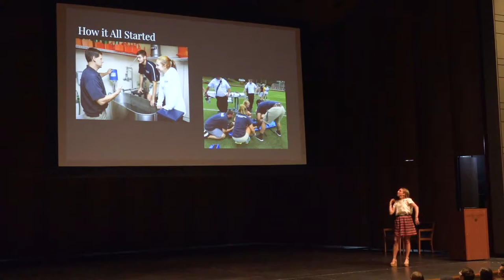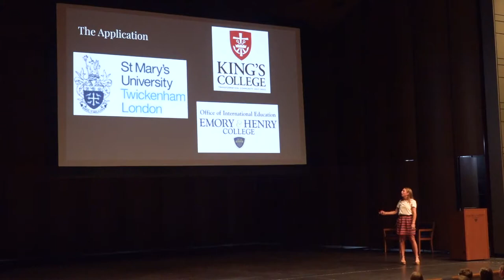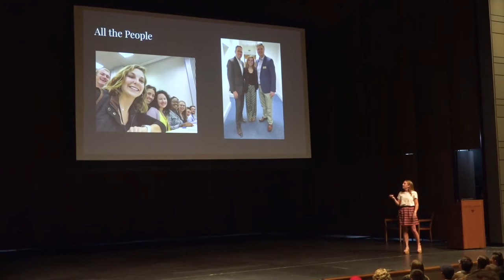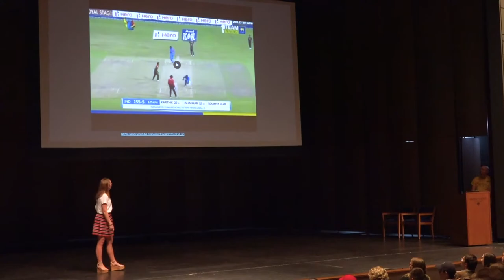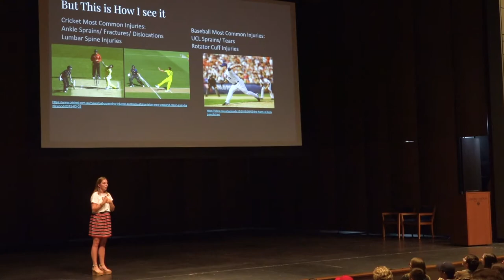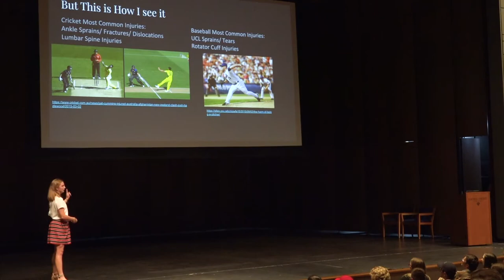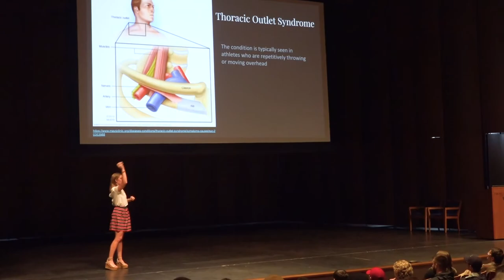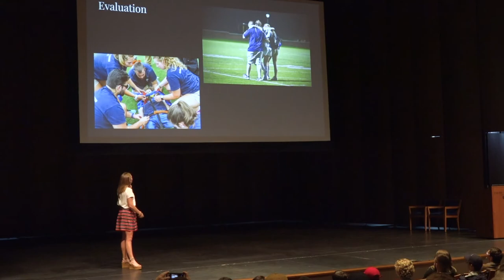Meg Greene (E&H '19) Learning Outside of the Box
Learning Outside of the Box
Meg Greene (E&H '19)
Emory & Henry College 2019 Ampersand Day Showcase
Advisers: Profs. DC Cobler and Beth Funkhouser, Athletic Training

Global learning not only expands one’s knowledge of other cultures, it also enhances personal development, and allows for education opportunities that may not have been possible in the United States. Beyond the opportunities for personal and career growth, one of the most rewarding reasons to study abroad is to make new friends and establish new connections, both internationally and in the U.S. While traveling abroad to London with King’s College, I was able to expand my knowledge on the culture of London and surrounding cities, while also doing what I love, Athletic Training.